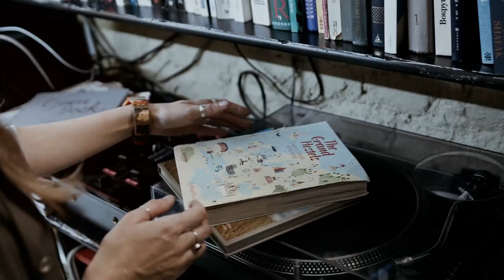Minimalism for Beginners: How to Simplify Your Life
Want to live a simpler, clutter-free life? In this video, we introduce you to the concept of minimalism and how it can help you focus on what truly matters. Learn practical tips for decluttering your home, organizing your schedule, and reducing mental overwhelm. Whether you’re just starting or looking to deepen your minimalist journey, these steps will help you create more space, time, and energy for the things you love.